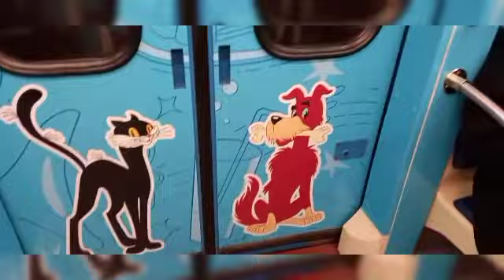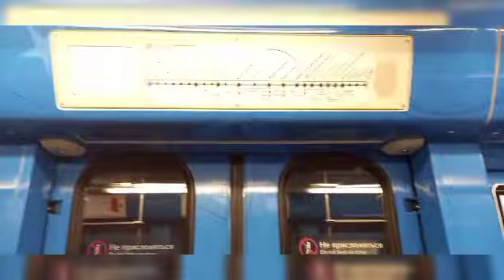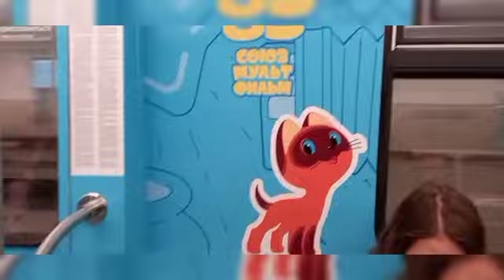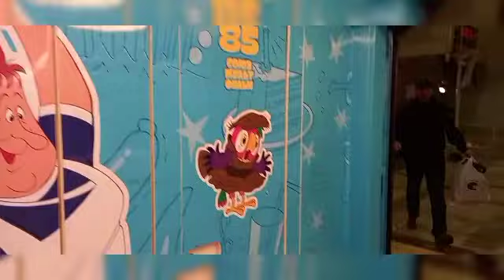Поездка на тематическом составе "85 ЛЕТ СОЮЗМУЛЬТФИЛЬМ" 81-760/761 (СТЛ)